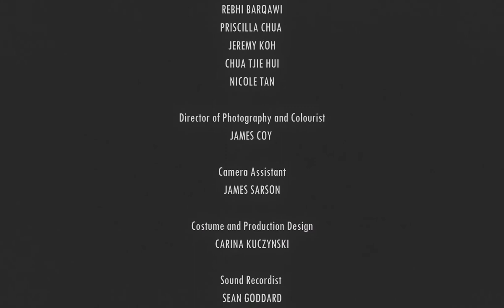TILL DEATH DO US A PARTY | A short film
After coming to the conclusion that their friend's funeral didn't live up to who she was as a person, Ethel and Margaret decided that they'd very much like to be in-charge of how they'd go. Though, will having a deliberate plan really be enough for when the time comes?

Official selection for UnderWire Festival and Festival de Films Féministes de Montréal.

Starring
GILLY DANIELS as Ethel
DAPHNE BATSON as Margaret

On-set Sound recording & Sound Design by James L. Adams

On-set Sound Recording by Sean Goddard